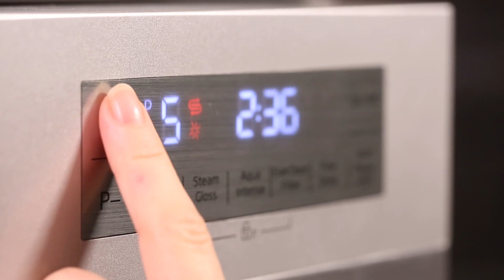Beko DUN39330W opvaskemaskine